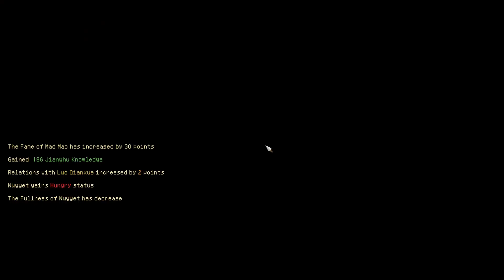😈Evil Solo Nightmare Run. The Duke! Hero's Adventure: Road to Passion E20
Join me, MadMac as we revisit the epic world of "Hero's Adventure: Road to Passion" in an all-new series! This time, we're taking a darker path, playing solo with no companions and embracing the challenge of being an evil character on Nightmare Difficulty.

🗡️ Episode 20: We bring this run to and end and achieve the Foreign Duke achievement in our solo evil playthrough. Together, let's explore the twists and turns of this captivating RPG, facing heart-pounding battles, making crucial choices, and customizing our character for the sinister journey.

Are you ready to embrace the challenge in "Hero's Adventure: Road to Passion V1.0 - Episode 1"? Let the dark adventure begin! 💪🔥🎮